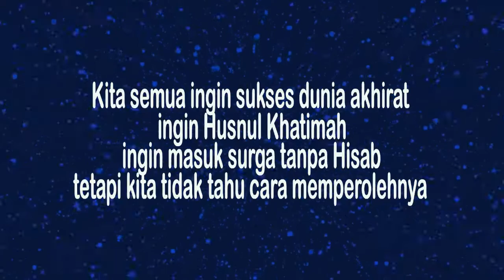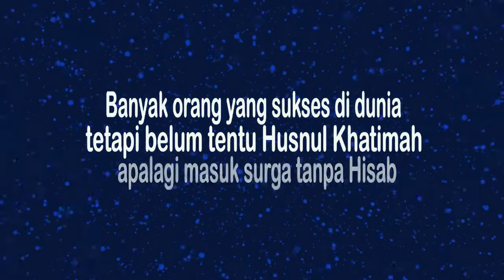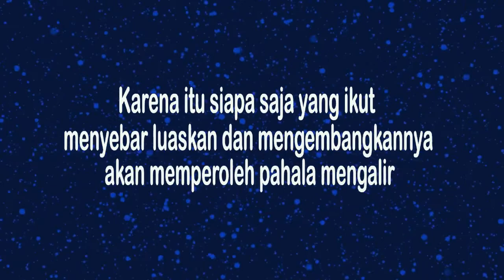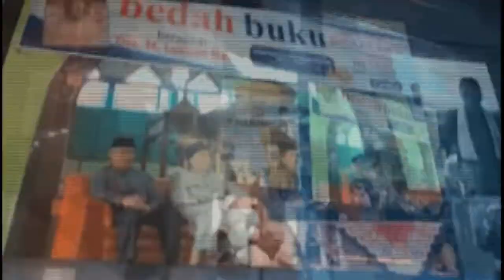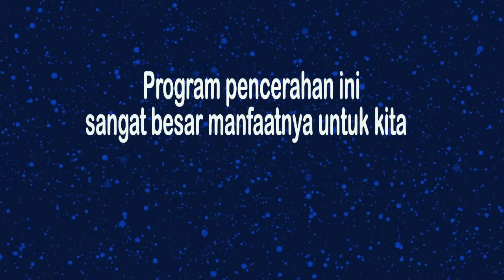KPM//KOMUNITAS PAHALA MENGALIR SABAR seri 4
SABAR, amalam Bathin yang tinggi nilainya... atau himapa